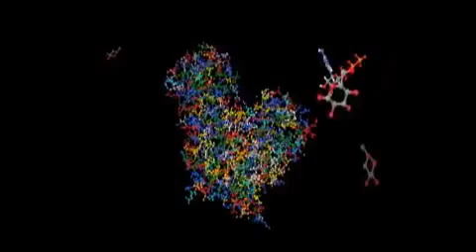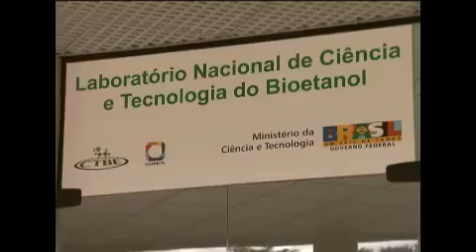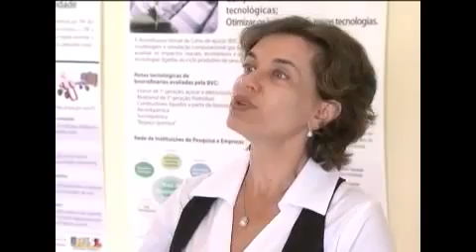Cellulosic Ethanol in Brazil - the Next Generation Fuel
What is Cellulosic Ethanol? The Future Fuel